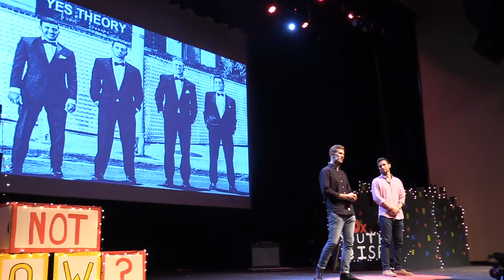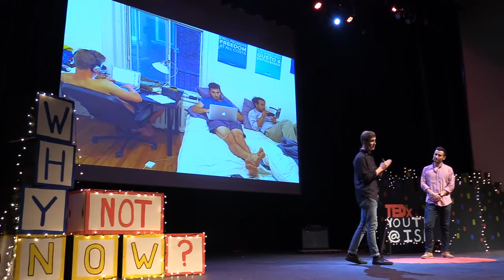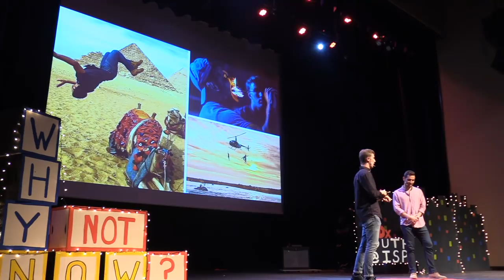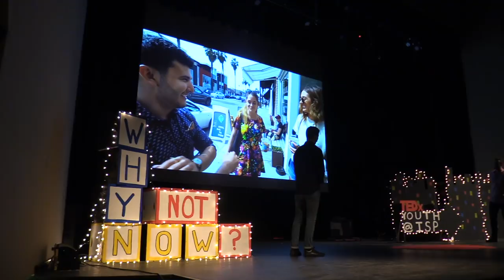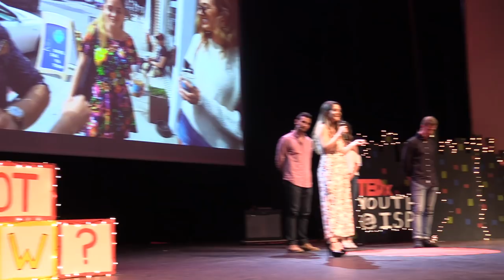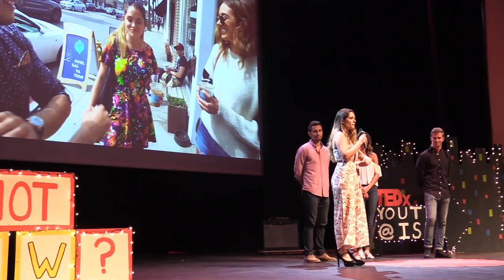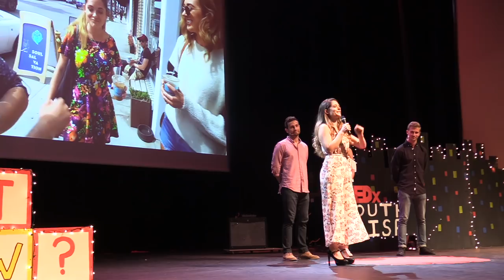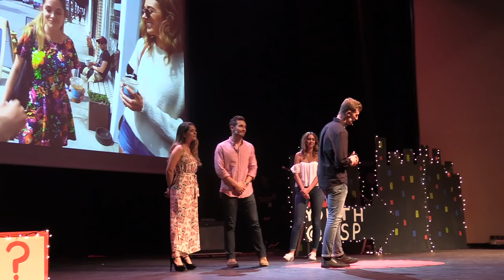Seeking Discomfort | YES THEORY | TEDxYouth@ISP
Yes Theory explains how they got together and tells us about the good things that seeking discomfort has brought them. With their guests brought from LA they show us what their multi-platform is all about.  Yes Theory is a multi-platform media brand created in 2015 with over 1 million followers.

They believe that the path given to them by society is outdated. So, they make videos about seeking discomfort and challenging what most people consider normal.

Their videos have been seen by over 500 million people, they have a show on Snapchat with 5-6 million viewers, and have worked with brands like Google, Amazon, and Shopify to spread their message. This talk was given at a TEDx event using the TED conference format but independently organized by a local community.